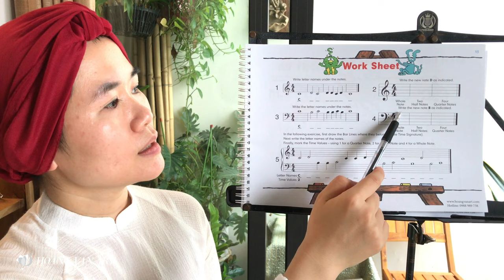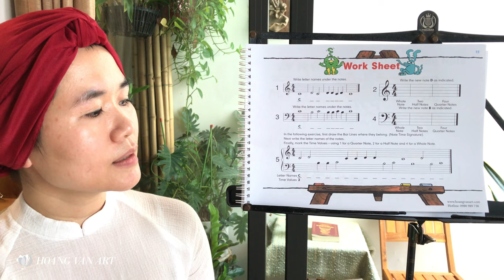Bài 7 - Luyện tập | John Thompson’s Easiest Piano Part 1 | ThS Hoàng Vân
Bài luyện tập trang 15